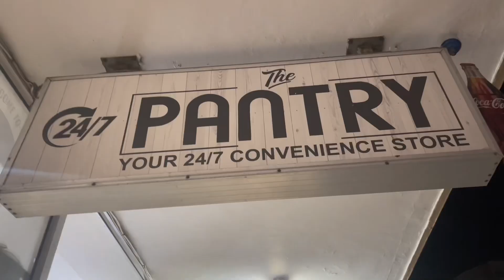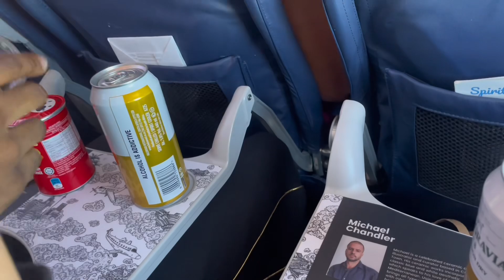vlogtober : EP1 PART 1 - shopping, margaritas on tap, hosting gig preparations and flights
Hey guys!!

Hope you guys enjoy this part one !! Part 2 will be coming soon 🫶🏽🫶🏽

just give me time 😭✋🏾